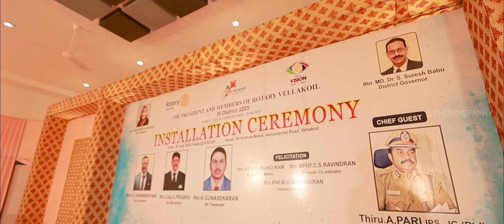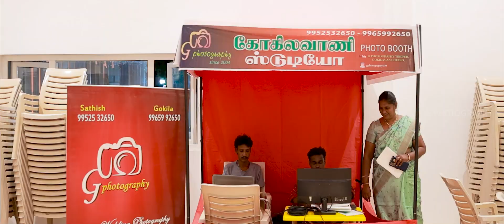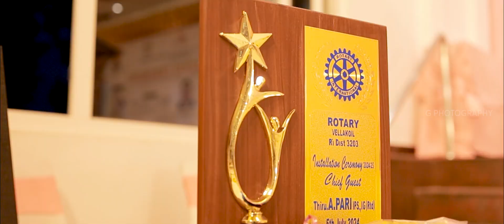July 9, 2024